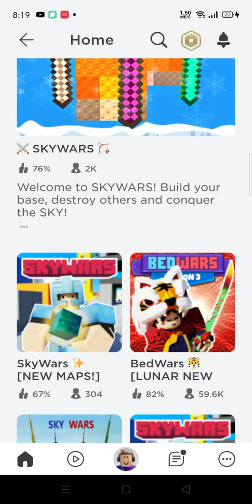(i Play Roblox SkyWars)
And Play Roblox SkyWars And BedWars
And I'm 9 Year